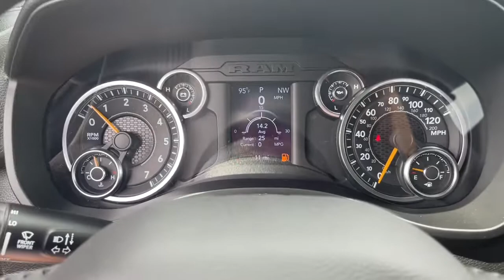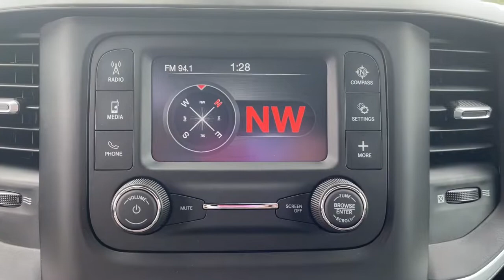2022 Ram 1500 Overland Park, Lenexa, Shawnee Mission, Olathe KS, Kansas City, MO R22418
Hydro Blue Pearl Coat New 2022 Ram 1500 Big Horn 4x4 Crew Cab 57 Box available in Overland Park, Kansas at Reed Chrysler Dodge Jeep Ram Overland Park. Servicing the Lenexa , Shawnee Mission, Olathe KS, Kansas City, MO area.
2022 Ram 1500 Big Horn 4x4 Crew Cab 57 Box - Stock#: R22418 - VIN#: 1C6RRFFG9NN352676

7020W Frontage Rd.

Onboard Communications System 4x4 Back-Up Camera REMOTE START SYSTEM WHEELS: 20 X 9 ALUMINUM CHROME CLAD... ENGINE: 3.6L V6 24V VVT ETORQUE UPG I... TRANSMISSION: 8-SPEED AUTOMATIC (850R... Trailer Hitch. Hydro Blue Pearl Coat exterior Big Horn trim. FUEL EFFICIENT 24 MPG Hwy/19 MPG City! Warranty 5 yrs/60k Miles - Drivetrain Warranty; KEY FEATURES INCLUDE: 4x4 Back-Up Camera Onboard Communications System Trailer Hitch. OPTION PACKAGES: WHEELS: 20 X 9 ALUMINUM CHROME CLAD (WRK) REMOTE START SYSTEM TRANSMISSION: 8-SPEED AUTOMATIC (850RE) (STD) ENGINE: 3.6L V6 24V VVT ETORQUE UPG I (STD). MORE ABOUT US: ***Your VALUES DRIVEN Family owned dealership in the Heart of Johnson County*** .